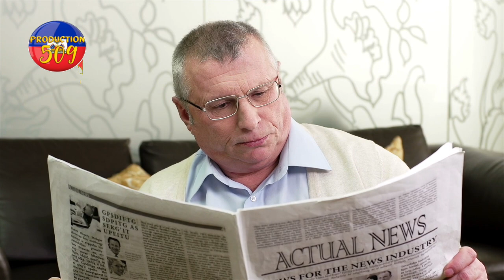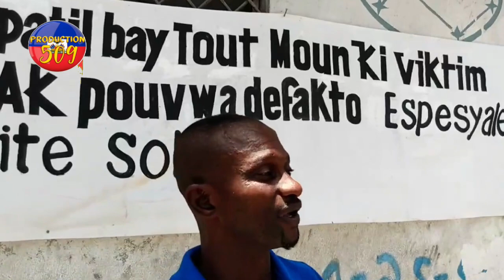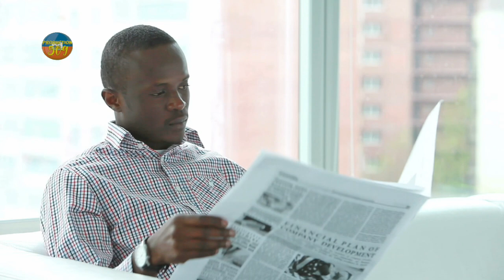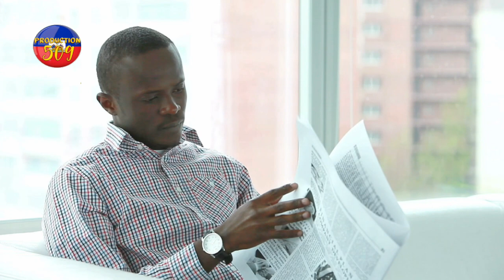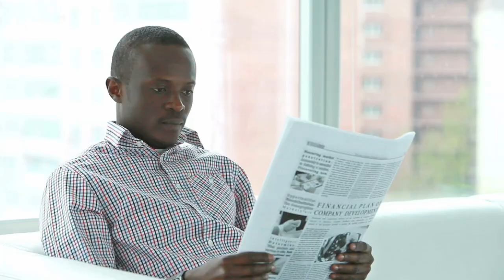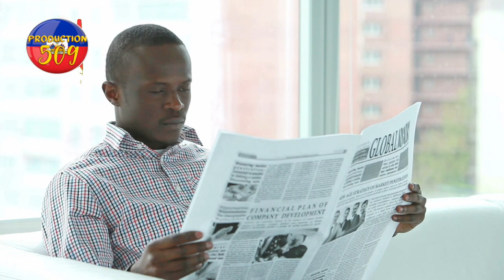kanaran tèt anba bandi yo fenk resevwa 35 galil anpil koze ap fe neg yo pran kanaran pou yo tèlman